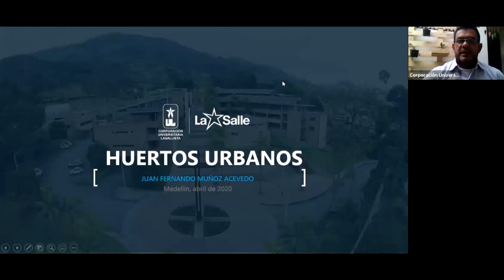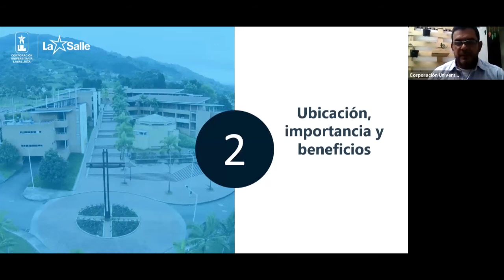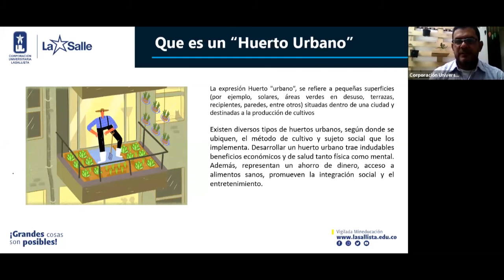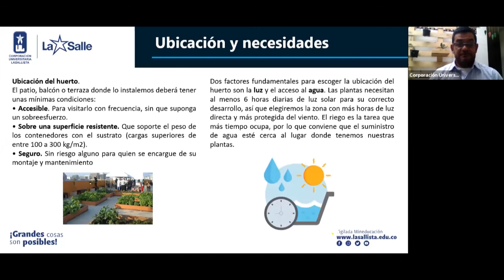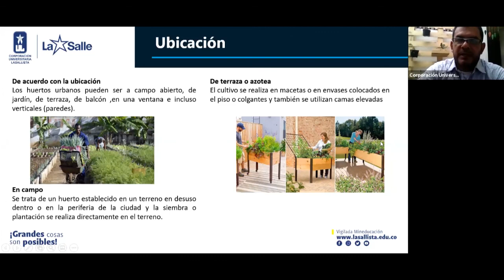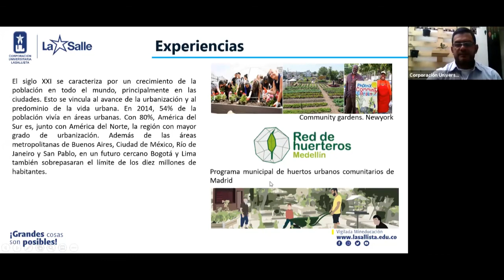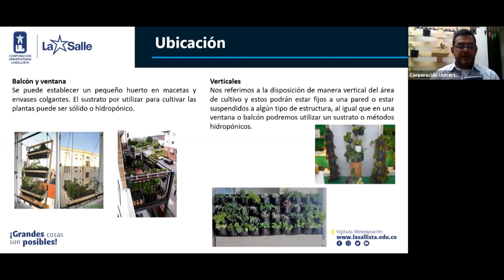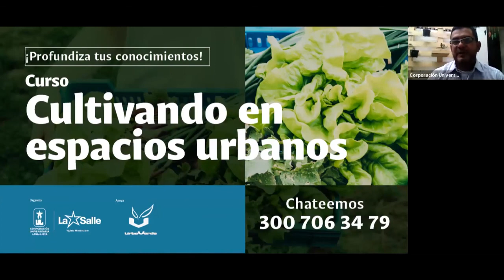Webinar | Huertos urbanos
Te presentamos una alternativa para la producción de verduras y frutas en entornos urbanos. Aprende más sobre estos cultivos que son tendencia a nivel mundial.